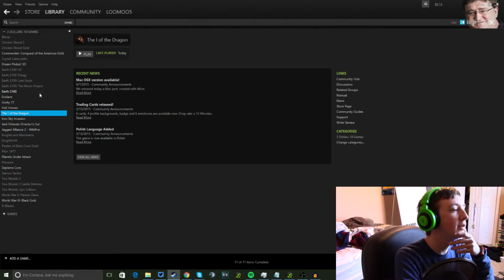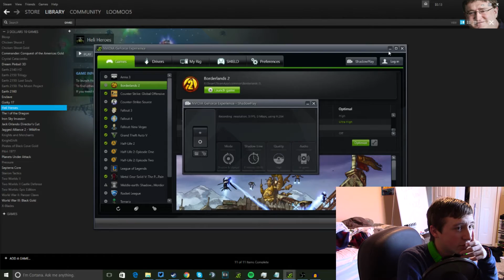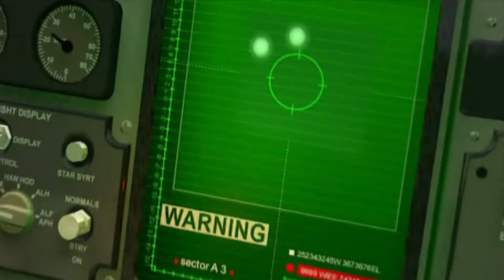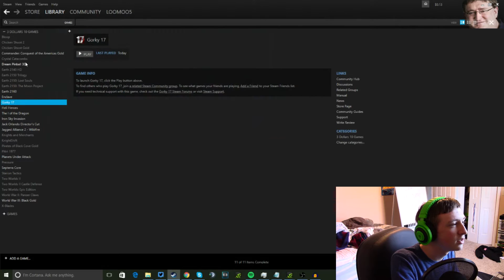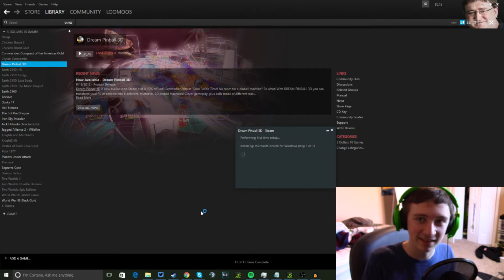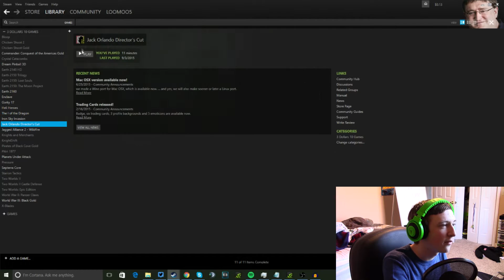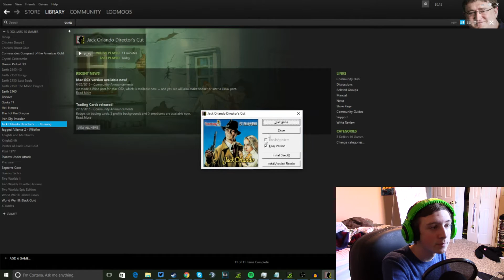IT WORKS - 3 Dollars 10 Games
Description
Today I played some games that I bought for 3 dollars! Some were bad, some were all right, but most importantly... Jack Orlando finally worked! Let's see if it is as good as I hoped it would be!

You found the codes! Please don't take them all.
1 - IW2C0-YHCF9-2XKRI
2 - GEFHX-B3BWE-5J9QW
3 - 50A9P-DEKTH-LZY4D
4 - GZ9EG-RMD9G-P42E9